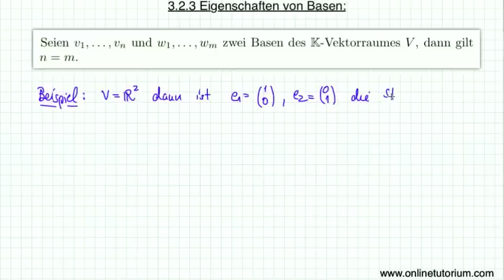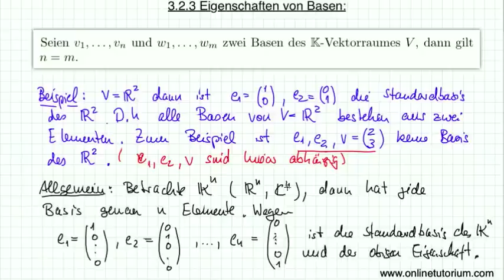Eigenschaften von Basen - Mathematik Video Vorlesung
In diesem Video erklären wir eine nützliche Eigenschaft von Basen. Hiermit bereiten wir den Begriff der Dimension vor.